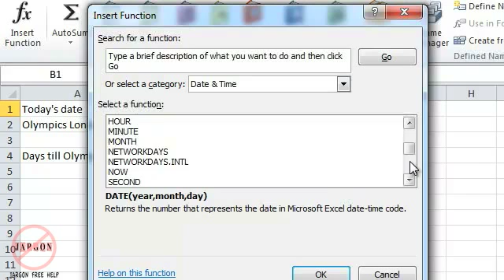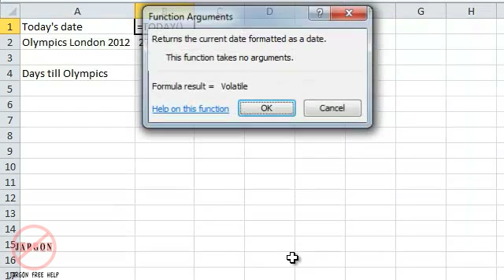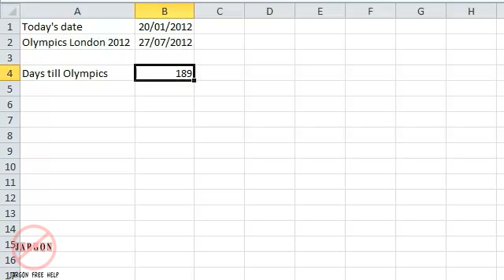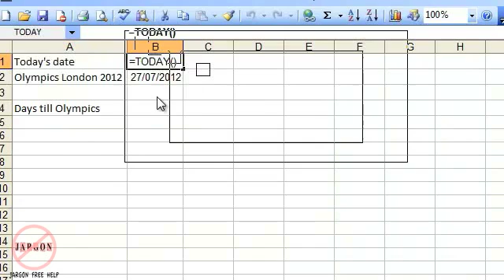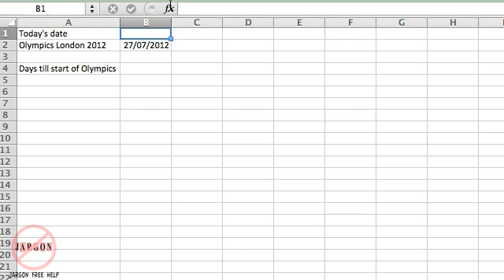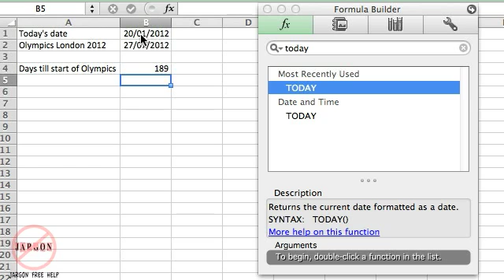Calculating How Many Days Between Dates Using Excel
Need to know how many days there are between two dates then Excel can do that easily. It can calculate how many days there are and by using the TODAY function you could create a countdown in Excel. In this online video tutorial Gary Schwartz shows us how to do this and use the TODAY function.

This video, like many on my channel, has been created using Camtasia